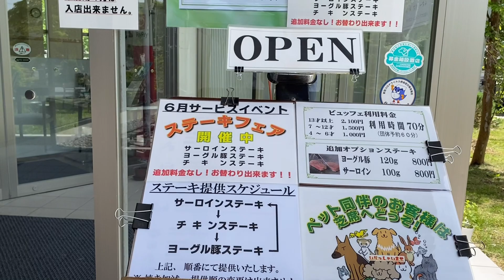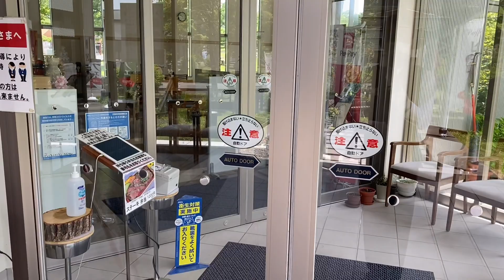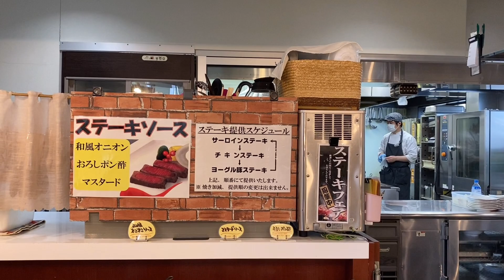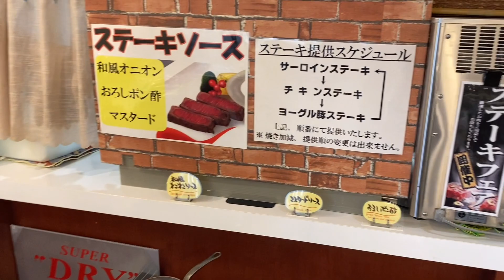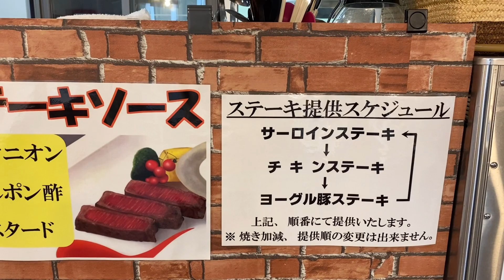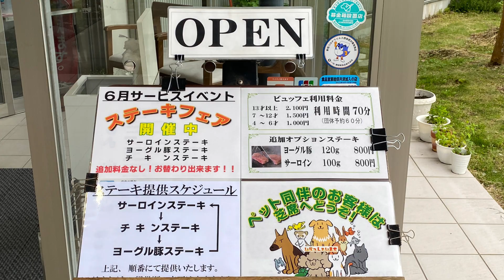【期間限定】ステーキ食べ放題イベント。利益度外視、お客様への感謝還元フェアーです。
ステーキを沢山食べて、元気になってください。
新型コロナに負けるな！暑い夏も元気に乗り切ろう！！
サーロインステーキ、ヨーグル豚ステーキ、チキンステーキの３種のステーキが追加料金なしで食べ放題！！